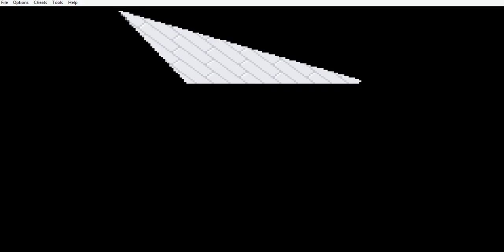Pokemon Fire Red Nuzlocke Episode 1